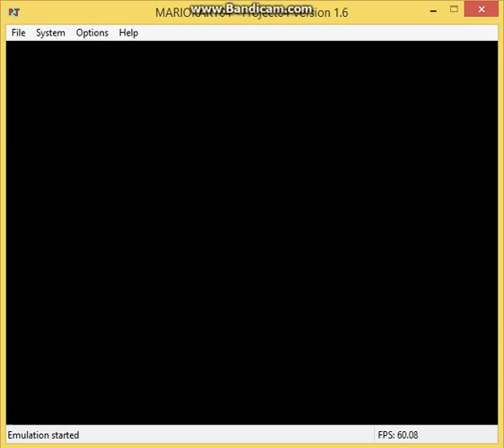Quick BM1467 update video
quick points

MK64 Tourney: Luigi is taken and all players will be cpu controlled other 7 chars are still available

Tests of class,  is when i take one char from each class which are light middle and heavyweight and test who would have the most points after testing all the tracks

Mugen 1.0: do you guys think i should build a mugen 1.0 roster for requests only?